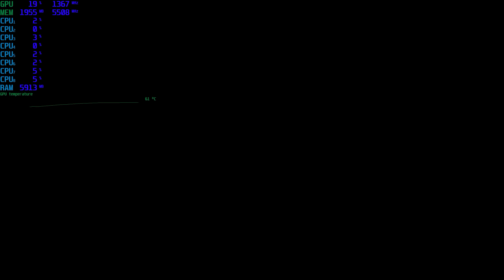Resonance Of Fate - End Of Eternity 4K/HD EDITION [PC] - 4K 60FPS - GTX 1080Ti - RYZEN 2700X 4.3GHz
ALL 3RD PARTY:

- SONGS
- SOUNDS
- SCREENSHOTS
- VIDEO CLIPS